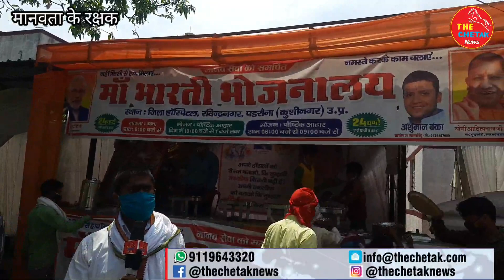Kushinagar जिला अस्पताल में भर्ती मरीजो के लिए मसीहा बने अंशुमान बंका || Corona Warriors , Humanity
★ मानवता के रक्षक पार्ट- 3

द चेतक स्पेशल अपनी खास सीरीज मानवता के रक्षक में हम उन लोगो की कहानी दिखा रहे है। जो इस कोरोना महामारी में खुद की परवाह न करते हुए दुसरो की मदद कर रहे है। इसी कड़ी में आज हम कुशीनगर जिला चिकित्सालय में भर्ती मरीजो व उनके परिजनों के लिए मसीहा बने युवा समाजसेवी व व्यवसायी अंशुमान बंका के बारे में बात करेंगे।

देशभर में फैली कोरोना महामारी के कारण एक तरफ जहां लोग अपनी जान बचाने के लिए घरों से बाहर नहीं निकल रहे हैं वहीं दूसरी तरफ कुछ लोग ऐसे हैं जो इस महामारी में दिनरात महामारी से जूझ रहे लोगों की मदद करने में लगे हुए हैं। इसी में से एक नाम है पडरौना के व्यवसायी अंशुमान बंका का, अंशुमान कुशीनगर के जिला अस्पताल में माँ भारती भोजनालय चला रहे हैं। अंशुमान बंका ने बीते 15 दिनों से लगातार जिला अस्पताल में भर्ती मरीजों और उनके तीमारदारों के लिए दिन के तीन टाइम के भोजन, काढा, गर्म पानी और भाप की व्यवस्था की है। अंशुमान का कहना है कि अभी यह सेवा अनवरत जारी रहेगी। अंशुमान बंका ने मरीजों के तीमारदारों के विश्राम के लिए जिला प्रशासन द्वारा अस्पताल के ही तीन खाली पड़े भवनों का प्रयोग कर उनमें लगभग 100 बेड की व्यवस्था भी करायी है। अंशुमान बंका की इस सेवा को देखकर वहां आने वाले मरीज तथा उनके तीमारदार उन्हें धन्यवाद तथा साधुवाद देते नहीं थक रहे हैं।

अगर आप किसी ऐसे संस्था या व्यक्ति के बारे में जानते है जो इस कोरोना महामारी में खुद की परवाह न करते हुए लोगो की मदद कर रहे है तो आप हमे जरूर बताएं क्योकि ऐसे लोग हम सभी के लिए प्रेरणास्रोत है इसीलिए  हम अपनी खास सीरीज मानवता के रक्षक में उनकी कहानी दिखाएंगे

आप ऐसे लोगो की सूचना हमारे व्हाट्सएप्प 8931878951,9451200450 पर दे सकते है।

देश व दुनिया की अन्य खबरों के लिए बने रहिए हमारे साथ
जय हिंद